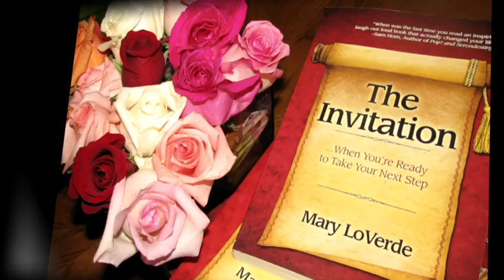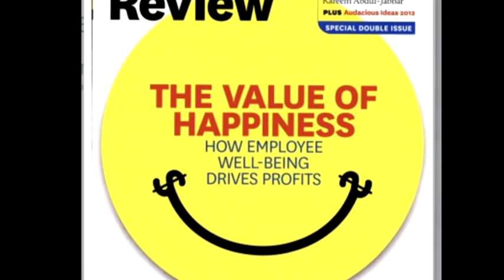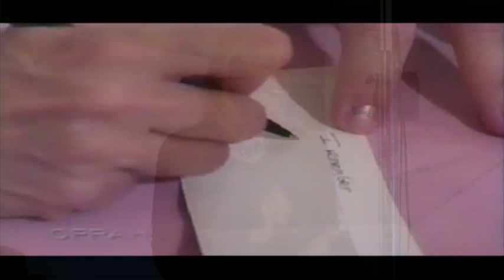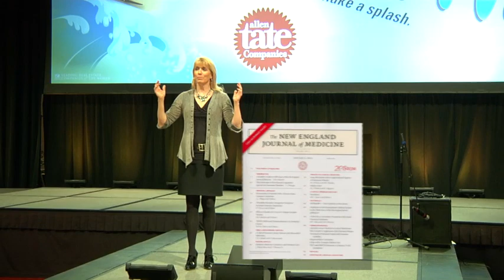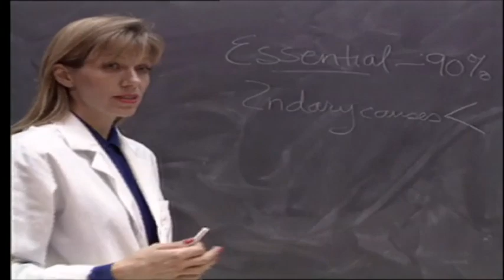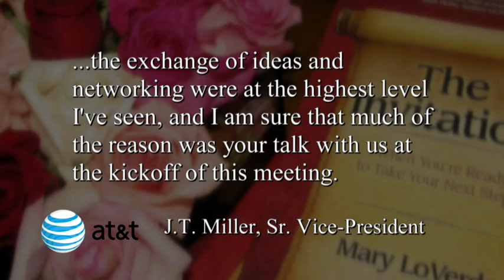Mary Loverde, Professional Speaker, Author